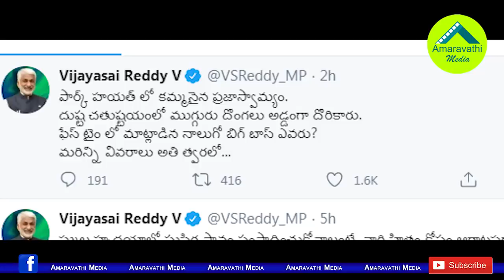పార్క్ హయత్ సీక్రెట్ మీటింగ్ లో నాలుగో బిగ్ బాస్ ఎవరు?| Who is the BIG Boss Behind Nimmagadda Meet